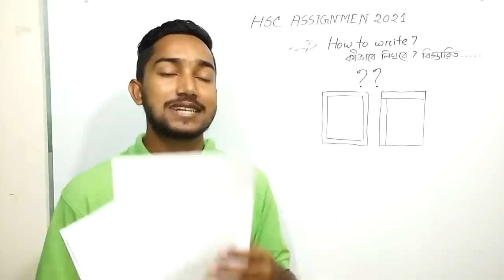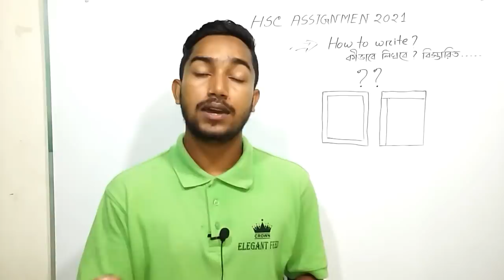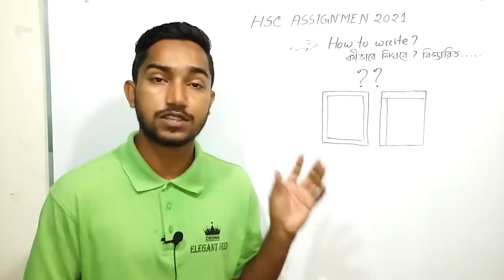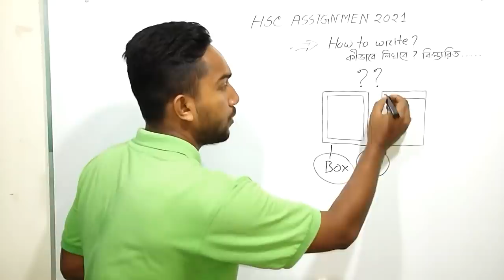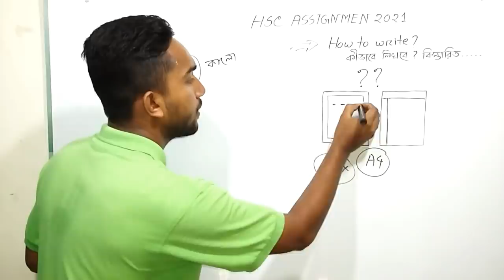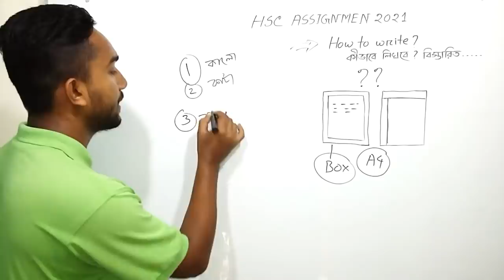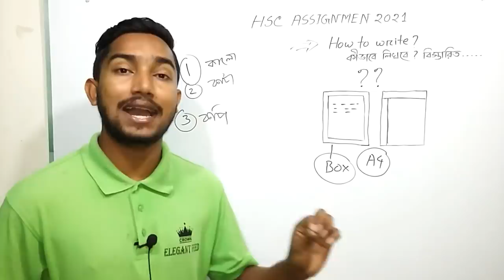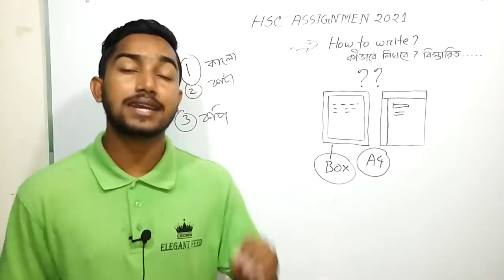🔥Best tips! HSC Assignment Writing Rules ( HSC assignment 2021 লেখার নিয়ম ) - এইচএসসি ২০২১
In this video, I explain about HSC Assignment writing rules / tips ( hsc assignment kivabe likhbo, assignment korar niom & hsc assignment 2021 kivabe korbo). I inform you how to wright hsc 2021 assignment, how to design a4 assignment paper and hsc assignment paper margin rules. I hope it is helpful for you. Thanks